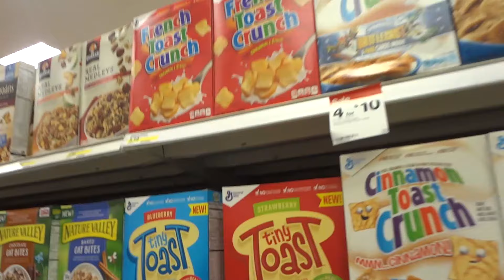SAD NEWS | BLACK FAMILY VLOGS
📍OPEN FOR UPDATES
The family starts the day by taking little Freddie to school for picture day. Kayla then returns home to walk the dogs and let them play in the yard. After getting dress Big Freddie takes Kayla to work for the day and returns home for sleep. Little Freddie returns home from school to eat cake and juice with his dad. Kayla returns home from work and takes a trip to Panera Bread to reveal some SAD NEWS, they later head to Target to pick up a few items return home and ends the vlog Like They Also Do!

Day2DayDavis is an Authentic Black Family that creates Entertaining Family Oriented Vlogs. Throughout the vlogs on this channel you will experience Day2Day events captured in their lives, from pregnancy updates, video tags, past life experience's, different hobby's they enjoy, hanging with friends, and a general interest in things they do daily and many many more.Take a look into the reality of their lives as they continue to grow as family.

🚩MAIL FROM US???

WE APPRECIATE EVERYONE SUPPORT AND FEED BACK